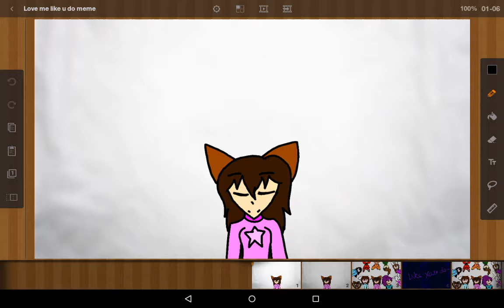Love me like you do (meme)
From Sky Angel